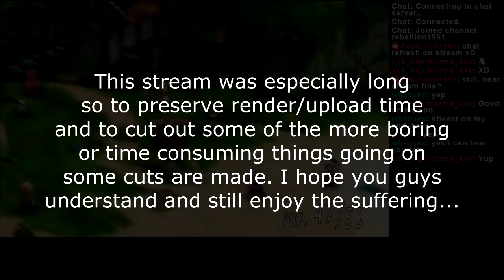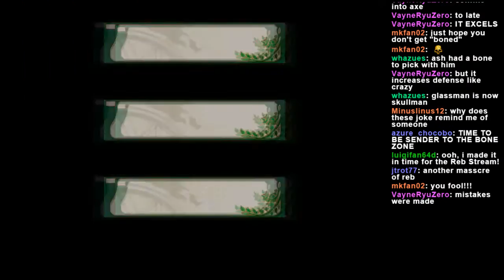Phantom Brave: We Meet Again [24] Grinding start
Part 24 - starting this week off we grind...not the best of starts but it was for a good reason i think.